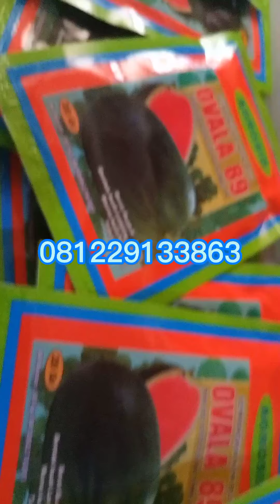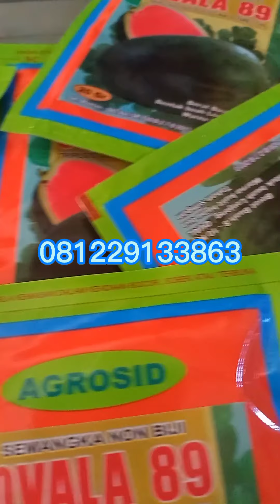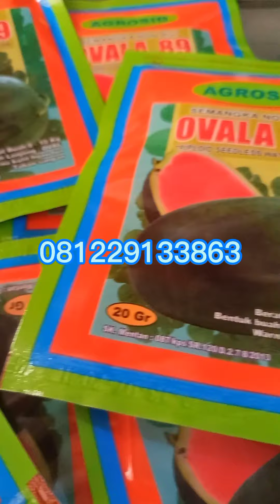benih semangka ovala